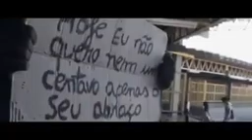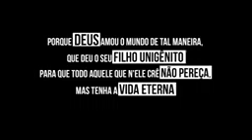Mendigo pedindo abraço.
Homem tem ideia de evangelizar de modo diferente.